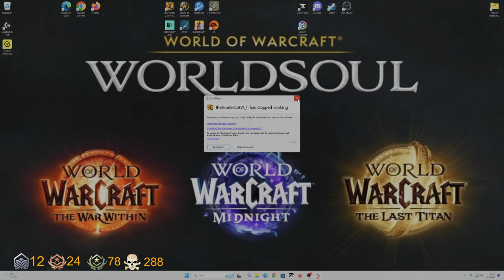Moose GO Grind!! ARZYNA.300 MAG!! | TheHunter Call Of The Wild. Medved-Taiga!